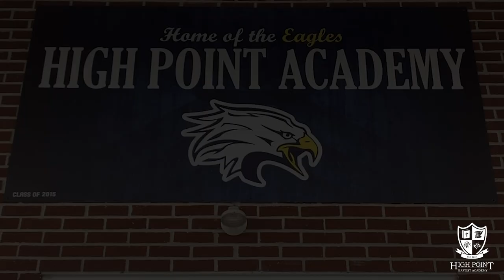HP Virtual Tour Video